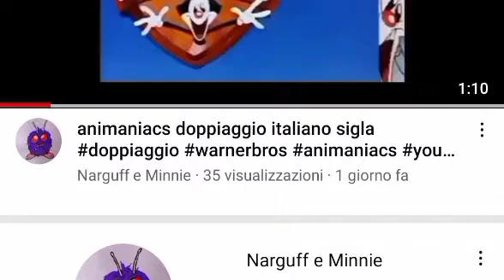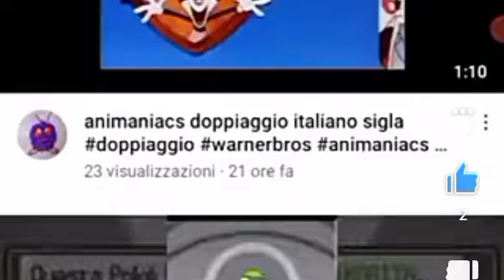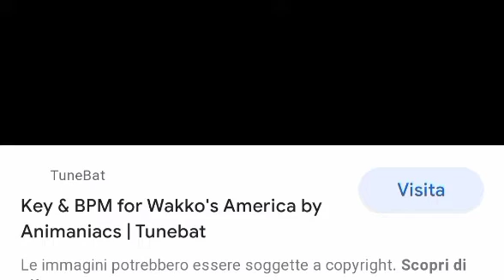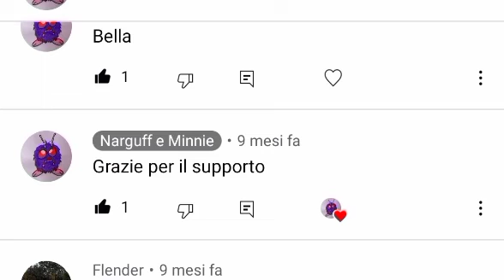speciale 100 sub grazie a tuttə #100